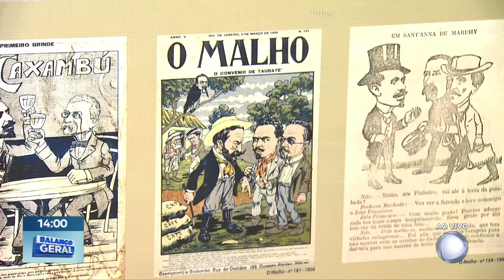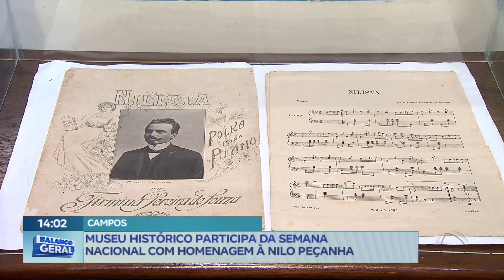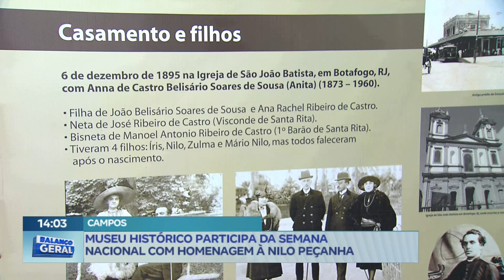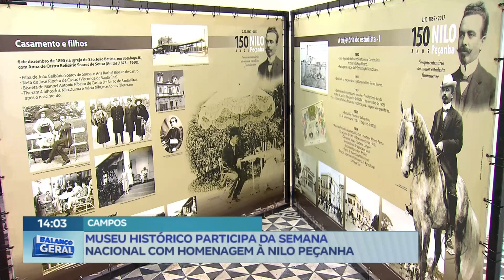Museu Histórico de Campos participa da Semana Nacional com homenagem à Nilo Peçanha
A Semana Nacional dos Museus está acontecendo em várias instituições espalhadas por todo país. Em Campos, o público pode conhecer um pouco mais sobre a história do campista Nilo Peçanha, primeiro presidente negro do Brasil.